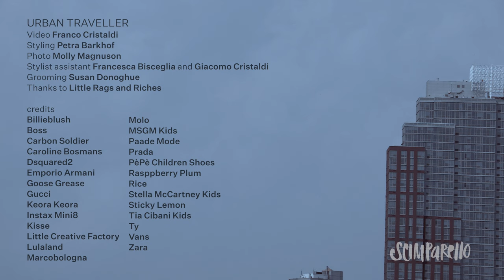URBAN TRAVELLER - Behind the scenes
video Franco Cristaldi
Kids fashion shooting with photographer Molly Magnuson for Scimparello magazine in Brooklyn
starring Peyton, Malina and Bella
styling Petra Barkhof
grooming Susan Donoghue
Stylist assistant Francesca Bisceglia and Giacomo Cristaldi